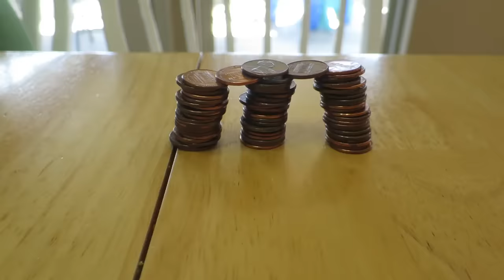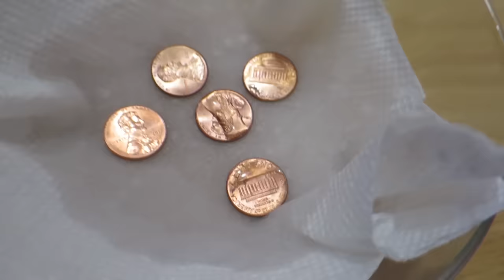🍀Amazing St. Patrick's Day🎉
We focus on loving, learning, serving, and playing together as a family. We have 4 little kids: Isaac (7), Elise (6), Caleb (4), and Laura (2).